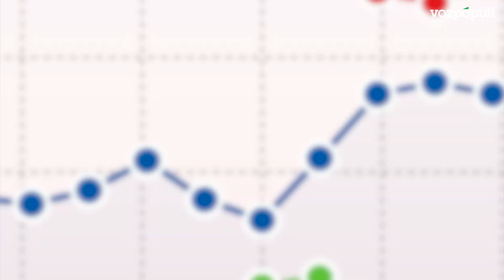¿Cuántos de los insultados por la izquierda se vengarán el 23-J? | EL DARDO DE ARRANZ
Fue en marzo de 2022 cuando miles de empresarios y trabajadores del campo viajaron a Madrid para manifestarse. O, más bien, para reivindicar su forma de vida y exigir a los gobernantes que dejaran de torpedearla con normas contraproducentes. Por el Paseo de la Castellana desfilaron ese día tractores, ganado y cazadores a caballo. Uno de los periodistas más populares del país -antes groupie de Podemos, ahora de Sumar- reaccionó con el siguiente mensaje en sus redes sociales: “Hoy ha resucitado la España de Los Santos Inocentes”.